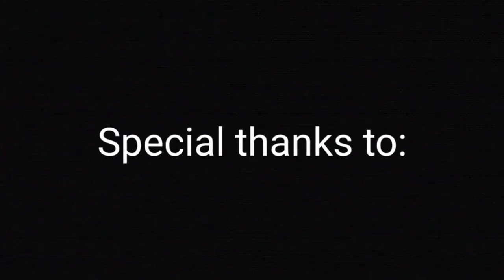Rider Naubusan Ng Gas Tinulak Na Lang Ng Paa